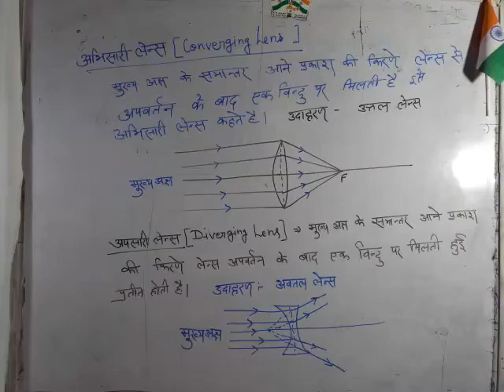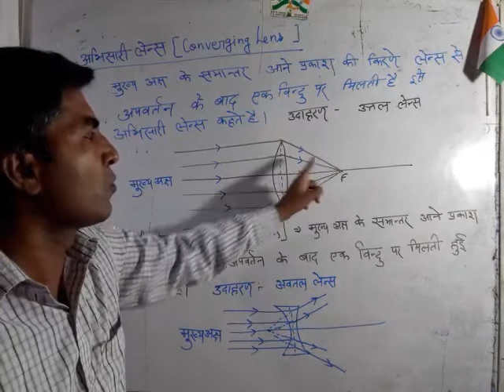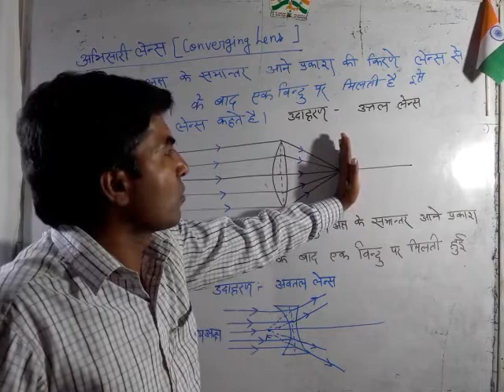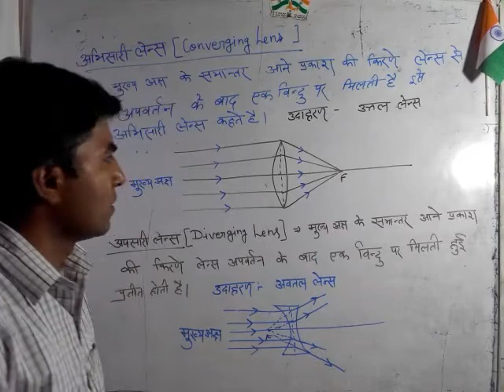Class 10&12 physics topic converging & diverging lens